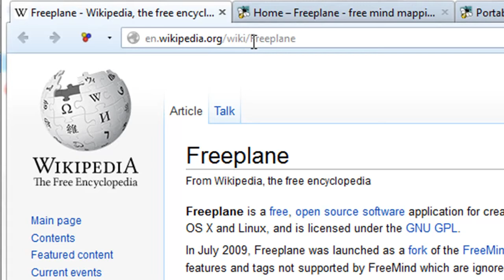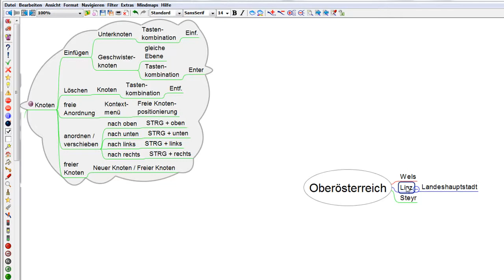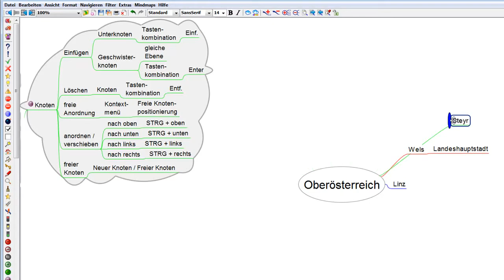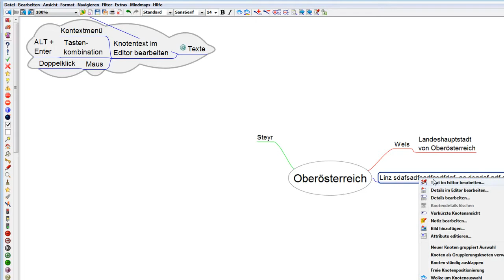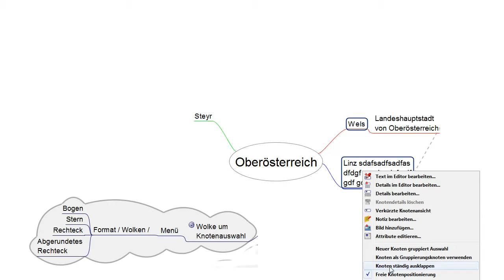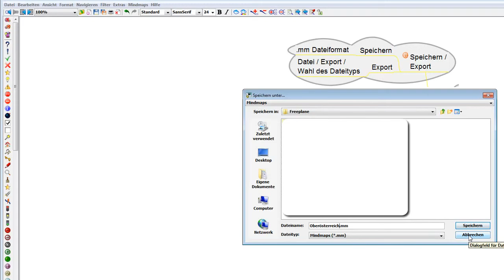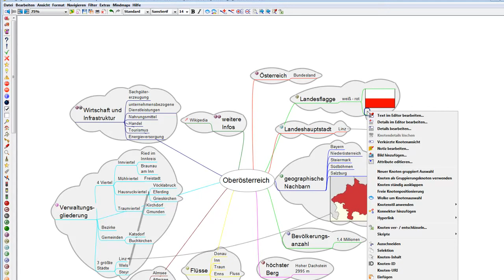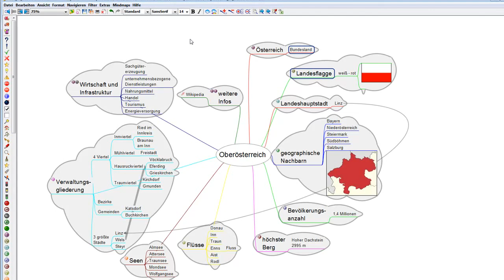Mindmapping mit Freeplane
I created this video with the YouTube Video Editor mit Freeplane